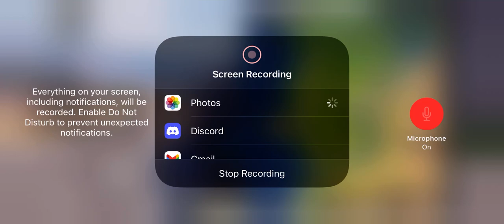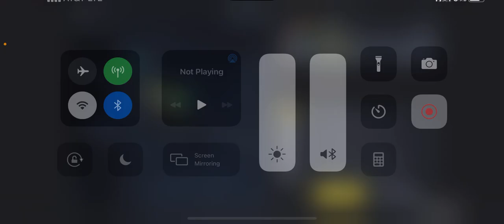10/24/21 On Station 1.0 - Win